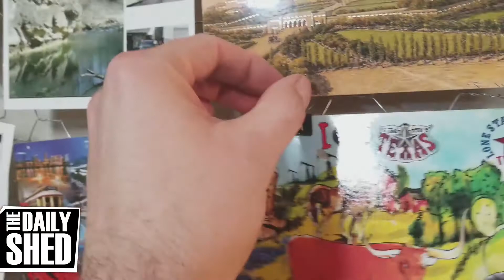A NEW CHAPTER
The Daily Shed #476 - Today was the first day of my new career, Software Developer. I've come full circle, back to the job I wanted when I was 10. Only took 28 years.

MAILING ADDRESS:
Chevee Dodd